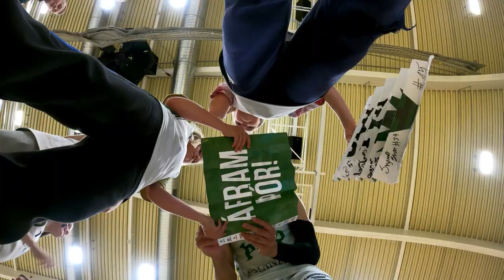WE ARE THE CHAMPIONS!! | Þór Þorlákshöfn First Ever Championship | "Show & Cal"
After a successful regular season and an incredible playoff run, we at Þór Þorlákshöfn captured the first ever title in the clubs history after beating Keflavik 3 games to 1 in the finals.

I wanted to capture all of the raw emotions and realness from the celebrations so I brought my GoPro along with me so you at home could get the full experience immediately after the buzzer sounded. Be sure to watch all the way through because it keeps getting better.